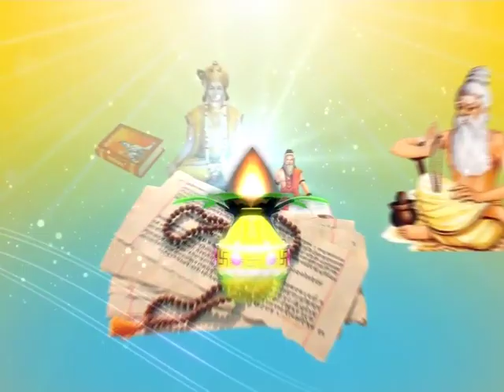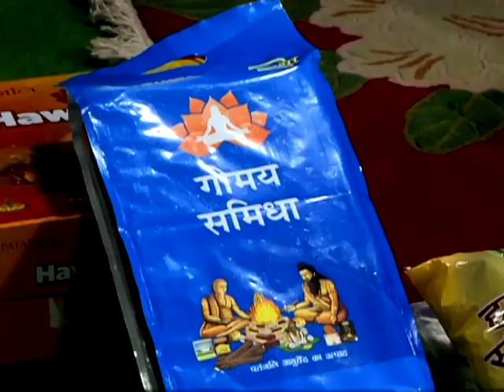यज्ञ महिमा (यज्ञ प्रशिक्षण व चिकित्सा) भाग -188 || स्वामी विप्रदेव जी || वैदिक चैनल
यज्ञ महिमा (यज्ञ प्रशिक्षण व चिकित्सा) भाग -188 || स्वामी विप्रदेव जी ||  ऋषि ज्ञान परम्परा वेद, उपनिषद, दर्शन, गीता, रामायण, महाभारत आदि  ग्रंथों के गहन ज्ञान का भारत का एकमात्र आध्यात्मिक चैनल " वैदिक "  प्रमुख DTH Platform एवं  cable Network  पर उपलब्ध है |